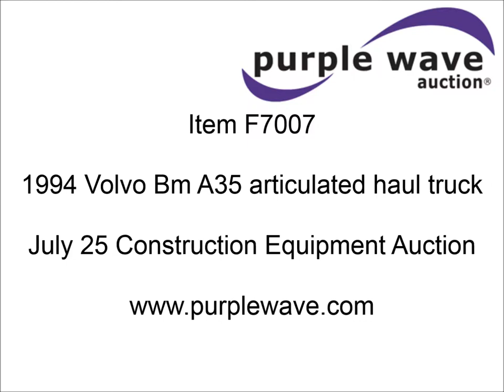1994 Volvo BM A35 articulated haul truck for sale | sold at auction July 25, 2013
1994 Volvo BM A35 articulated haul truck
16,907 hours on meter
5,879 KM on odometer
Instrument panel replaced, actual KM unknown
Volvo TD122GA six cylinder turbo diesel engine
Automatic powershift transmission
Hi-Lo
Tilt
Adjustable seat
Master switch disconnect
Backup alarm
ROPS model 37103
Serial 02539
Warner plastics liner
Oscillating axles
Longitudinal differential lock
(3) transverse differential locks
Adjustable steering wheel
Custom tail gate
73 degree tipping angle
Dual ram three stage hoist
35 ton load capacity
19.5 cubic yard struck capacity
25.5 cubic yard heaped capacity
Rear window protective grill
Block heater
95 gallon fuel tank
Bridgestone 26.5R25 tires
55,770 lbs. base operating weight
Damping cylinder replaced 9/2008
Front differential bearings and differential lock rod replaced 2/2008
Remanufactured engine installed 7/2007
Unit# 10-38

It was located in Irvington, NE, and we sold it to the highest bidder for $30,250.